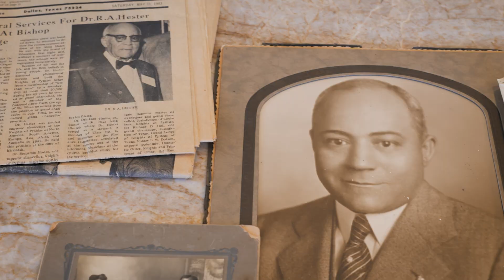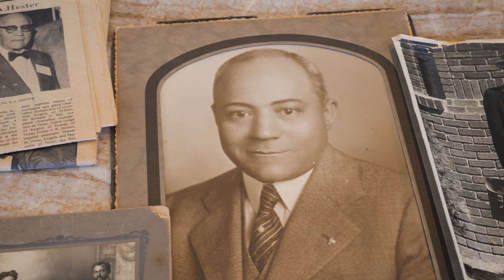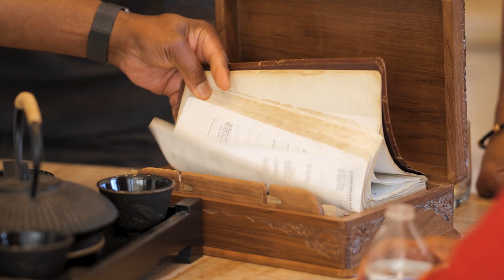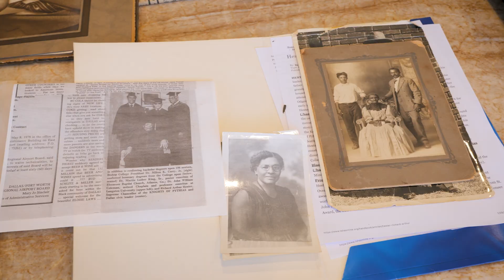Saddleback Celebrates Black History Month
Since 1976, February has been designated as Black History Month in America. It is a time set aside each year to honor the sacrifices, struggles, and successes of the many generations of African Americans who have contributed to making the nation a better place for all people. Four years after President Gerald Ford first recognized February as Black History Month, Pastor Rick Warren founded Saddleback Church and an all-nation congregation began to form.